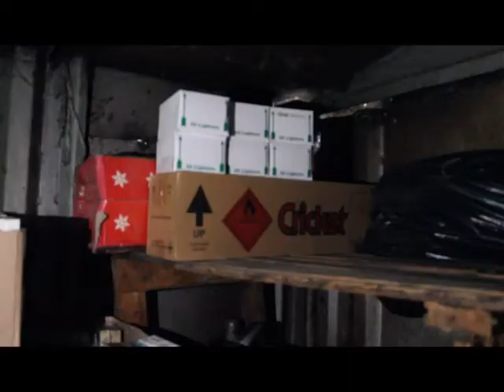У абаканца изъяли крупную партию нелегальных сигарет и алкоголя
Видео: УМВД России по Абакану